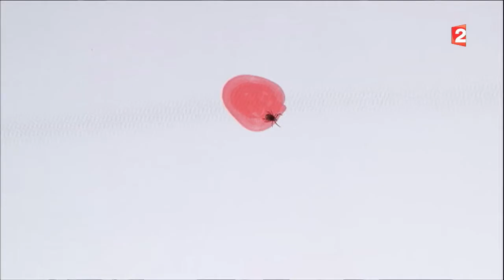Sciences-les tiques sont de retour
le Dimanche 19 juin, Aura lieu au Palais des congrès de Strasbourg une journée d’information sur les maladies transmises par les tiques